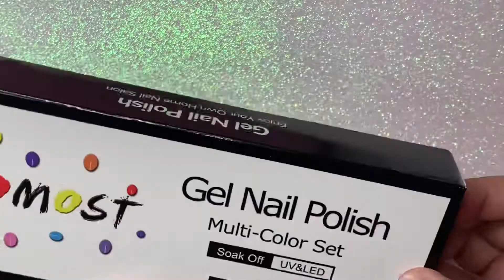Gel efecto Ojo de Gato Homost reseña pequeña💅🏻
Xoxo, Angelica😘

BornPrettyStore.com
Usa código para 10% en tu compra de precio completo: Gelw10